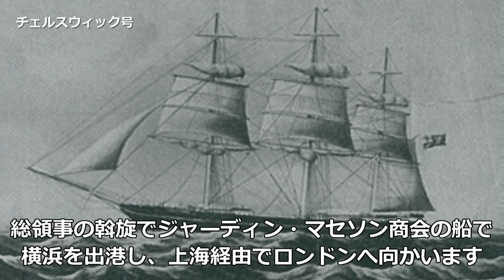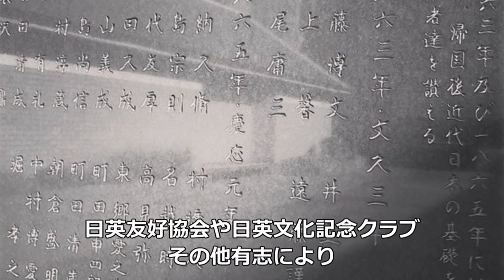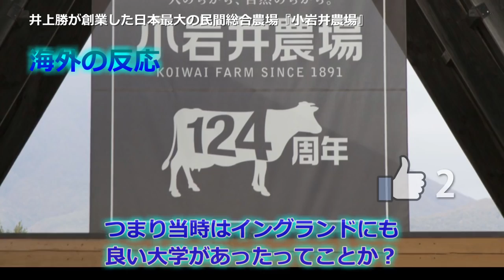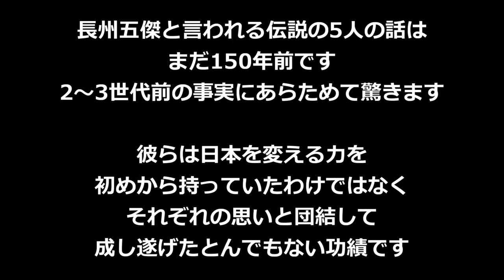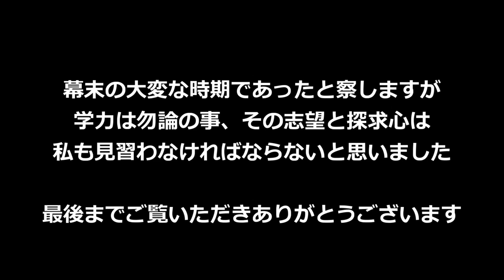海外の反応「現代人にはない品格がある」 幕末の志士達とその素晴らしい功績とは... 長州ファイブ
1863年（文久3年）江戸幕府の末期 長州藩
明日の日本のために、長州藩は外国の情報を得ようとしていました。
攘夷熱が高まるなか5人の若者が藩主よりイギリスへ洋行の内命を受けました。
しかし幕府の禁制を破る為、計画は内密に進められました。
江戸　駐日イギリス公使館
駐日イギリス総領事エイベル・ガウワーを訪ね洋行の志を述べ、周旋を依頼します。
船賃と1年間の滞在費を含めて1人1000両、合計5,000両が必要と聞かされました。
現在の価値で約7億5,000万円です（1両を15万円で換算）
長州藩は当時そんな資金余裕はなく商人から借金してを何とか5,000両を工面しました。
総領事の斡旋でジャーディン・マセソン商会の船（チェルスウィック号）で横浜を出港し、上海経由でイギリスへ向かいます。
ロンドンに着いた彼らの目に映ったものは、何隻もの巨大な蒸気船・立ち並ぶ倉庫・汽車・工場群など活気に満ちた街の光景であった。それらを見て、大変なショックを受けた彼らの攘夷（じょうい＝江戸末期、外国との通商に反対し、外国を撃退して鎖国を通そうとする排外思想。のちに尊王論と合流して討幕運動の主潮をなした）思想は一瞬にして吹き飛んだ。
この5人の日本人を当時のイギリス人が”Choshu Five”と呼び「長州五傑」はその訳語です。そしてその5人こそが、欧米列強に飲み込まれそうになっていた日本を立て直し、そしてその新しい日本が世 界と渡り合えるような大国へと成長するための基盤を築いた男たちであった。
遠藤謹助（上段左）、野村弥吉（上段中央）、伊藤俊輔（上段右）、井上聞多（下段左）、山尾庸三（下段右）
井上聞多
（井上馨）
いのうえかおる
５人のなかでは最年長の28歳（1835年生れ）。初代外務大臣。欧化政策を推進し、不平等条約改正に尽力する。
遠藤勤助
えんどうきんすけ 27歳（1836年生れ）。造幣事業に一生を捧げ、「お雇い外国人」から独立し、日本人の手による貨幣造りに成功する。
山尾庸三
やまおようぞう 26歳（1837年生れ）。グラスゴーで造船を学び、明治４年に工学寮（のちの東京大学工学部）を創立。聾盲唖教育の父でもある。
伊藤博文
いとうひろぶみ 22歳（1841年生れ）。初代内閣総理大臣となり、大日本帝国憲法を発布。4度首相を務める。
野村弥吉
（井上勝）
いのうえまさる 20歳（1843年生れ）。鉄道の父。新橋－横浜間に日本初の鉄道を敷き、以後、全国の鉄道敷設工事を指揮した。小岩井農場の創設者。
この５人は、ロンドン大学において長州ファイブとして日英友好協会や日英文化記念クラブその他有志により１９９３年にロンドン大学構内に「萩藩・薩摩藩留学生の記念碑」が建てられました。
偉人たちの実行力に、驚きや賞賛の声が寄せられていました
イギリスに着いて1ヶ月後の当時の写真
志士時代の伊藤博文（吉田松陰の松下村塾に入門している）
『1000円札』の肖像画にもなった伊藤博文
遠藤謹助が造幣局長時代に「役人だけが花見をしていてはいけない」と1883年に一般公開を始めた『桜の通り抜け(大阪造幣局)』
山尾庸三が設立した『工学寮』（のちの東京大学工学部）
鉄道の父 メイド・イン・ジャパンへのこだわり続けた井上勝
井上勝が創業した日本最大の民間総合農場『小岩井農場』
海外の反応
■　チョウシュウファイブは、アレキサンダー・ウィリアムソン教授の元、
　　ユニヴァーシティ・カレッジ・ロンドン（UCL）で学んでいた。
　　1866年まで海外渡航禁止令が存在していたため、
　　当時は日本国外に出ることは違法だった。
　　イトウ・シュンスケ。後に総理大臣となる。
　　イノウエ・モンタ。後の侯爵イノウエ・カオルとして知られる。
　　外務大臣、内務大臣、大蔵大臣を歴任。
　　ヤマオ・ヨウゾウ。子爵。トウキョウ帝国大学工学部の前身を作る。
　　また聴覚障害特別支援校の設立し、手話を日本に紹介した。
　　エンドウ・キンスケ。造幣局局長。国内通貨を統一し、
　　「役人だけが花見をしていてはいけない」という考えから、
　　オオサカ造幣局内の桜を公開する「桜の通り抜け」を提案した。
　　ノムラ・ヤキチ。後の子爵、イノウエ・マサル。鉄道庁初代長官。
　　「鉄道の父」として知られている。　　　　　+937
■　めちゃくちゃ勉強になったわ。ありがとう！　+4
■　それだけの成功を収めたなんて素晴らしいね！　+62
■　今でも日本とUCLの化学科は交流があるんだよ。
　　毎年数人の日本の化学者が来て、5人の功績のレクチャーをするんだ。
　　それにイギリス留学から150年が経った2013年には、
　　当時の日本の首相からウィリアムソン教授に感謝状などが贈られてる
　　（額縁に入れられてメインエントランスに飾られてる）。　+54　イギリス
■　みんな良い顔してるわ。身につけてる物も上等じゃないか。　アメリカ
■　僕も彼らと同じ大学に通ってた :)　ドイツ
■　でもロンドン大学って当時はまだ出来たばかりの大学だったはずだけど。
　　何でもっと権威のある ”オックスブリッジ” を選ばなかったんだろ。
　　これは俺の予想だけど、オックスフォードとケンブリッジは、
　　なおも伝統的な神学、哲学、法学の教育にこだわっていて、
　　一方で新しい大学はテクノクラート志向だったからかな。
　　いずれにしても調べたら面白そうだ。　+12
■　それはUCLが入学や単位取得に人種・宗教を問わない、
　　イギリスで初めて（且つ唯一）の大学だったから。
　　他は白人で聖公会の人間でないと入学できなかったんだ。
　　カトリックの人間でさえ入学できなかったくらいだ。　+47
■　そういう背景もあってUCLは当時、
　　「ガウアー通りの無神論者」って呼ばれてたんだよね。　+18
■　rising to the occasion（機に臨んでなすべきことを立派にやる）
　　その言葉を地でいくような人たちだ。　+3
■　"Rising Sons"ってわけですね分かります。　+3
■　近代日本を創ったパイオニアたち。　+1　アメリカ
■　チョウシュウは1868年のメイジ維新の時に、
　　サツマと力を合わせてショウグンに対して反乱を起こした藩だ。
　　そして西洋に比肩する国を創った。　アメリカ
■　功績は分かったけど、誰が誰なのかも教えてくれ。　+6　アメリカ
■　左上から右回りで。
　　エンドウ・キンスケ、ノムラ・ヤキチ、イトウ・シュンスケ、
　　ヤマオ・ヨウゾウ、イノウエ・モンタ。　+39　アメリカ
■　みんな男前だなぁ。
　　特に前で立ってる人なんかかなり良い男じゃないか。　+13　アメリカ
■　彼らはセンタイヒーローの元祖だな。　+1　イギリス
■　まんま今こっちの学校にいる賢いアジア人って感じだ……。
　　何てこった、面白いもんだなぁ。　+1　オーストラリア
■　あの時代にイギリスまで留学してるんだから、
　　親御さんたちはとんでもない資産家だったんだろうね。　+2　アメリカ
■　つまり当時はイングランドにも良い大学があったってことか？　+2
■　あの男たちが帰国後に何を成し遂げたのか知りたい。
　　と思ってたらウィキペディアにちゃんとあったわ。　+14　アメリカ
■　興奮で言葉遣いが悪くなってしまってすまんが、
　　この人たちマジでハンパなくスゲー。　+3　オーストリア
■　彼らはそれぞれ首相、外相、聴覚障害特別支援校を作った工学者、
　　初代鉄道庁長官、そして高名な政治家になった。
　　これ以上ないくらいの結果じゃないか。　+51　アメリカ
■　ワオー、かなり際立ったキャリアと言えるんじゃないだろうか。
　　孤立主義者に対する力強い反論になるね。　+10　カナダ
■　冗談抜きで、留学がここまで成功した例は稀じゃないの？　アメリカ
■　凄すぎ！
　　誰一人として留学を無駄にしなかったんだねぇ。　+2　カナダ
■　驚異的ね。
　　あの人達の留学が日本の発展に繋がって嬉しい。　スコットランド
■　途中で名前を変えるのって、日本では今も一般的なの？　+1
■　現代人が写った写真よりもエレガントな件。　+2　ニュージーランド
■　知らなかった。偉大な男たちだね。
　　現代人からは失われてしまった品格がうかがえるよ。　+1　アメリカ
長州五傑と言われる伝説の5人の話はまだ150年前です。
2～3世代前の事実にあらためて驚きます。
彼らは日本を変える力を初めから持っているわけではなく
それぞれの思いと団結して成し遂げたとんでもない功績です。
学力は勿論の事、その志望と探求心は私も見習わなければならないと思いました。
海外の反応 日本に手出ししたら撃沈するまで徹底的追い詰める 海上保安庁を評価する国々！
イチローをメッツが獲得しなかった本当の理由。嘘のような本当のすごい話【海外の反応】
引用先
「長州五傑」『フリー百科事典　ウィキペディア日本語版』2015年6月22日
07:52
 (UTC)